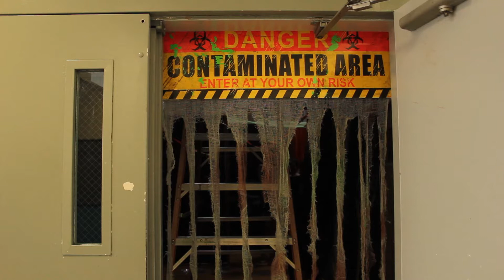St. Louis Realtors Host Boo Bash at BGCSTL Herbert Hoover Club